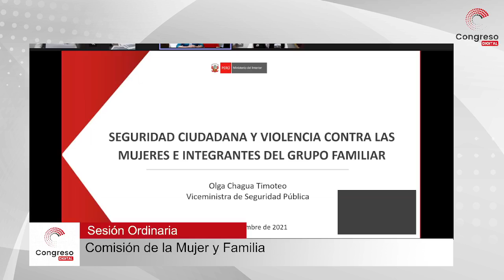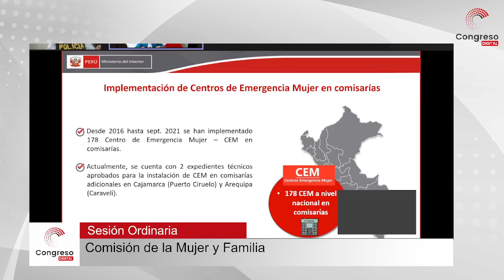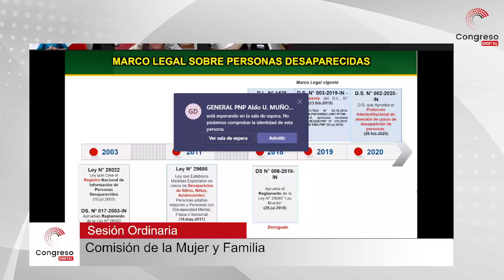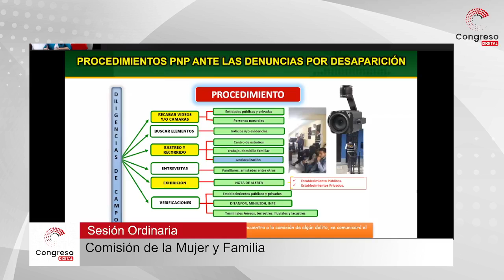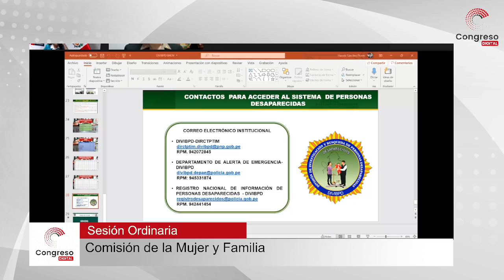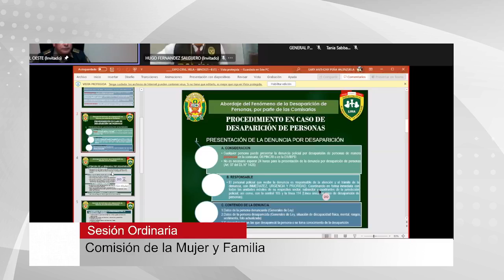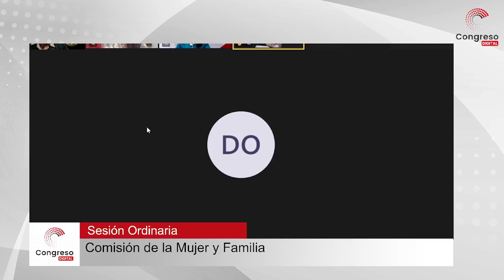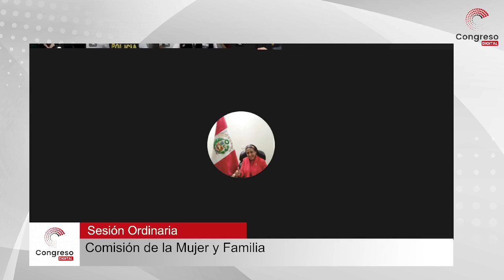COMISIÓN DE LA MUJER ANALIZÓ LABOR DEL SISTEMA DE BÚSQUEDA DE PERSONAS DESAPARECIDAS | 08/11/21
La Comisión de la Mujer y Familia convocó a legisladores y autoridades del Ministerio del Interior y de la Policía Nacional del Perú para examinar, en todos sus alcances, el tema de la búsqueda de personas desaparecidas y el delito de trata.

Lea la nota sobre "Comisión de la Mujer analizó labor del sistema de búsqueda de personas desaparecidas"